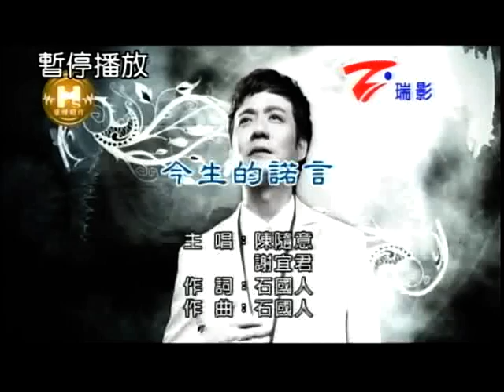林懷信&謝秀香~今生的諾言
貝斯特之友林懷信&謝秀香~今生的諾言